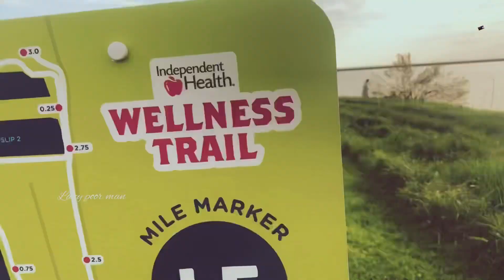December 26, 2023